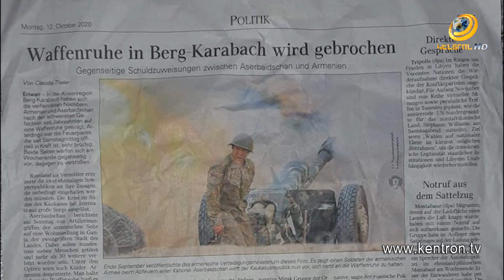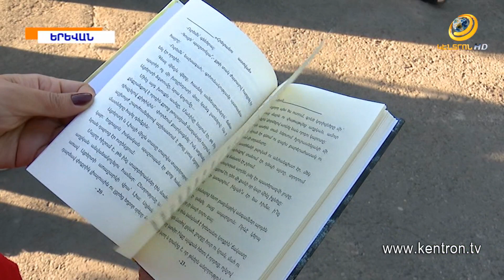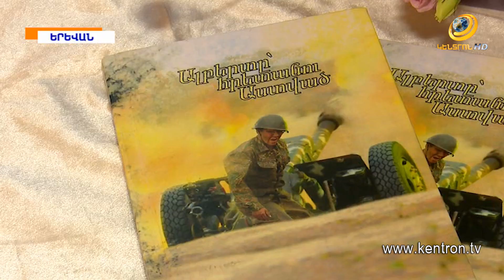Հայտնի լուսանկարի խիզախ հերոսը.սեպտեմբերի 15-ը Ալբերտ Հովհաննիսյանի ծննդյան օրն է